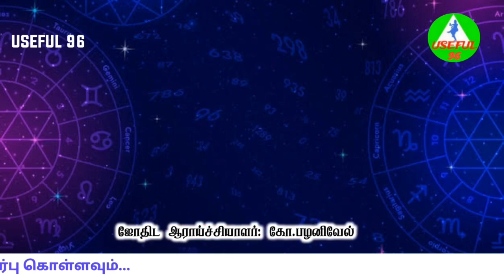ராகு - கேது பெயர்ச்சியில் பரிகாரம் செய்ய வேண்டிய ராசிகள்|ராகு கேது பெயர்ச்சி பலன்கள் 2023-2025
ஶ்ரீ தென்முக வாராகி திருக்கோவில்
 கலங்காபேரி,இராஜபாளையம்

Bank Account Details:

Sri Varahi Kovil Trust
Hdfc Bank: South Venganallur Branch.
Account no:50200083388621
Ifsc Code: HDFC0000775

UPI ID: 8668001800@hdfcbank